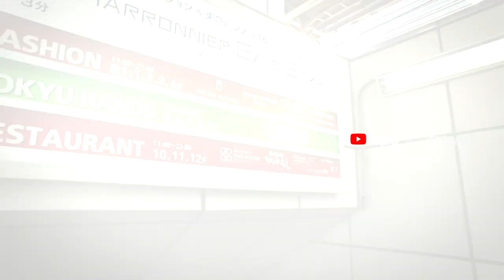La zona con las tiendas más lujosas: Ginza, Tokio Japón 🇯🇵